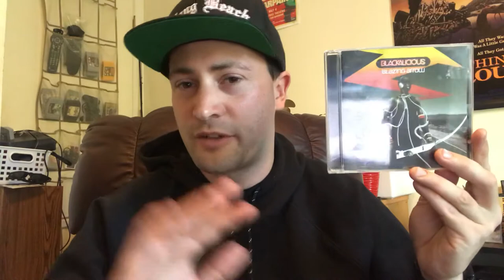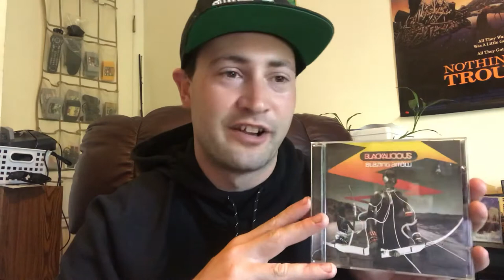R.I.P. Gift of Gab (of Blackalicious)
Timothy Jerome Parker, most commonly known as Gift of Gab, passed away June 18th, 2021. He died of natural causes. Much love and light to his friends and family. He considered himself a vessel to bring some light to his short time on earth through his intelligent Rhymes. His work with Blackalicious should be cherished and apparently there is so much in the vault that we may get to enjoy in the future.